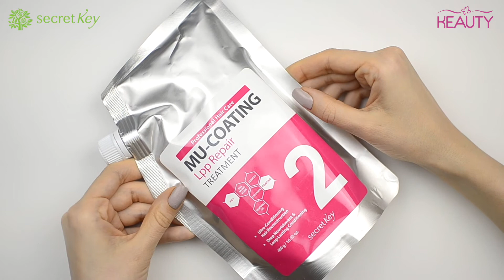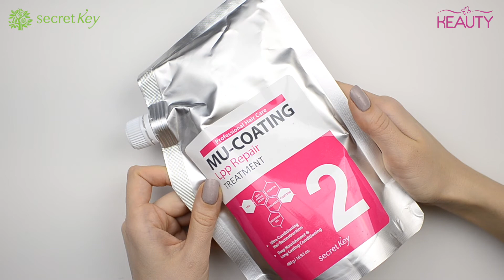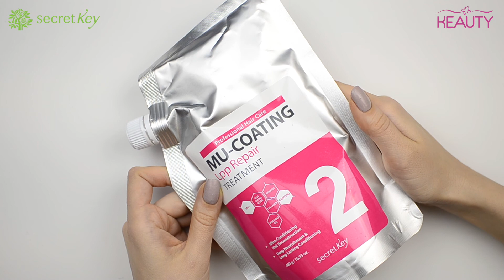Бальзам для укрепления и ламинирования волос Secret Key Mu-Coating LPP Repair Treatment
Secret Key Mu-Coating LPP Repair Treatment
Объем продукта: 480 гр

Маска для ослабленных и поврежденных волос, а также для тех, кто часто красит волосы, делает химическую завивку и использует фен, плойку или утюжок.

LPP – липопротеиновый защитный комплекс, содержащий огромное количество полезнейших компонентов, которые восстанавливают поврежденные волосы.

Протеины укрепляют волосы по всей длине, придавая им силу и эластичность, делая их гладкими и блестящими.

Маска проявила свою эффективность в устранении сухой перхоти, снятии зуда. Лечебные составляющие, проникая в структуру волоса, напитывают его от луковицы до самых кончиков, обволакивают защитным покрытием, которое защищает от повреждений.

Кератин, входящий в состав маски, заполняет пустоты поврежденных участков, восстанавливает структуру волоса, добавляет объем и прочность.

Также в составе огромное количество природных экстрактов для восстановления и лечения волос. Таких как масло камелии, масло и экстракт авокадо, миндальное масло, масло Ши, экстракт грецкого ореха и многое другое.

Способ применения:

1 способ: в качестве кондиционера после мытья волос нанесите на влажные вымытые волосы, подержите 3-5 минут и обильно смойте водой.

2 способ: на влажные вымытые волосы обильно нанесите маску, оденьте сверху полиэтиленовую шапочку и оставьте на 10-20 минут под полотенцем. Смойте теплой водой.